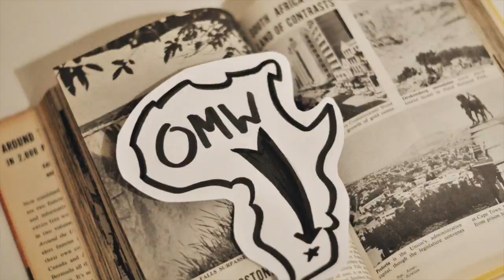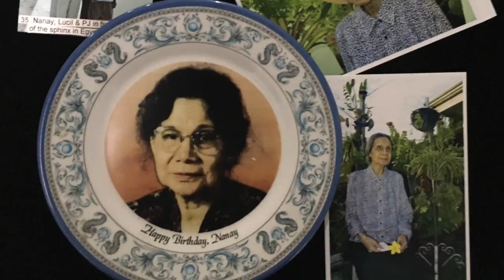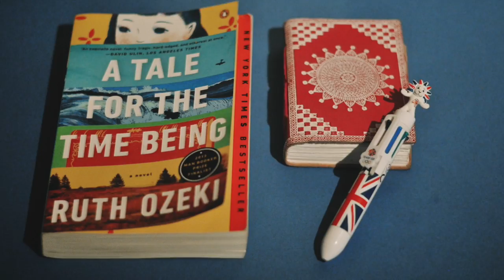2016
2016 Video Yearbook